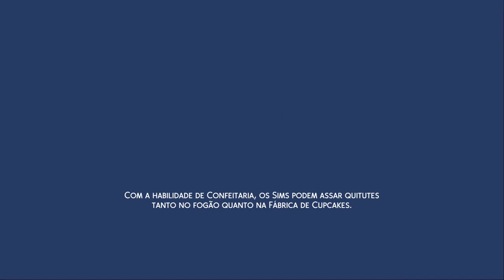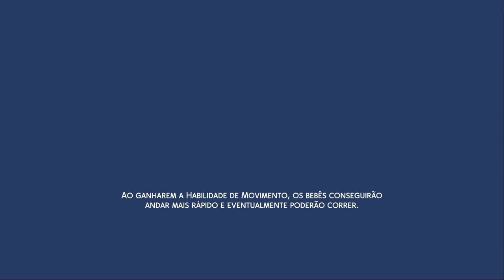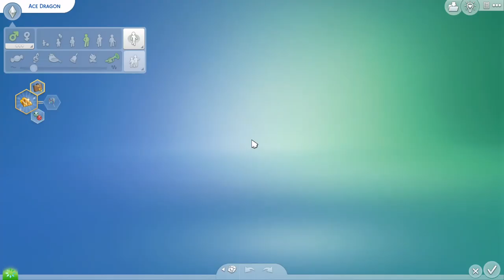The Sims 4 #2 Viramos Detetive